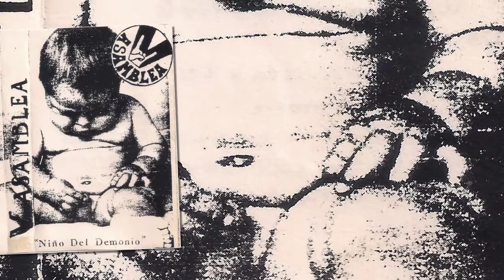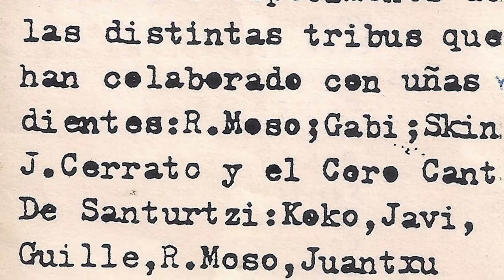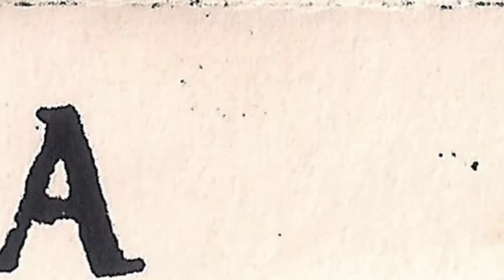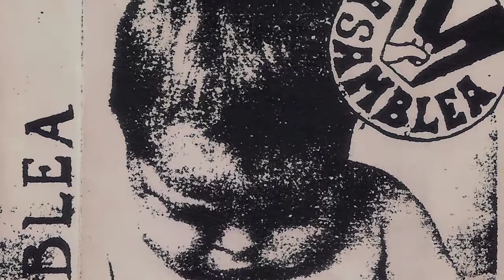V ASAMBLEA - Ir a currar